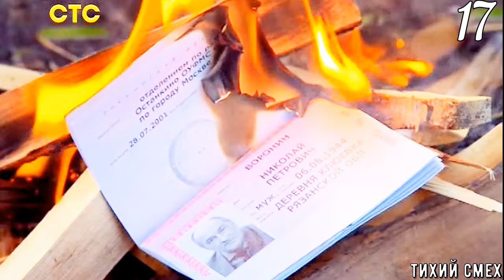Воронины Николай Петрович (смешные моменты 20 сезона)